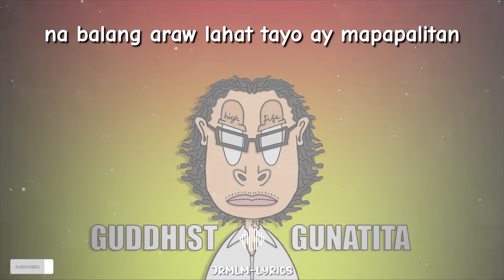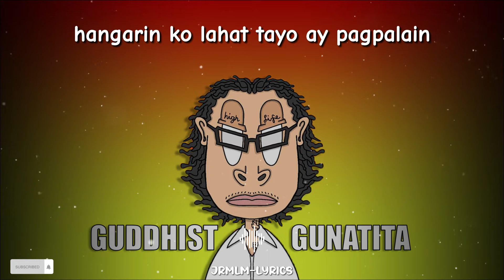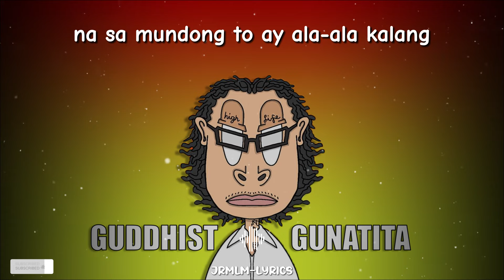KALANGITAN - Guddhist Gunatita prod. by Brian Luna (Lyric Video 2024)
Title : KALANGITAN
Guitar Instrumental Discovered by Brian Luna
Mixed and Mastered By Brian Luna
Filmed and Directed by GUDDS and MKGM
Edited and Color Grading By MKGM

Hello I'm JRMLM Lyrics

📜 In this video, we bring you an immersive experience of your favorite music through lyric visuals. Our goal is to enhance your enjoyment and understanding of the song by providing on-screen lyrics.

🚫 This video is not intended to infringe upon any copyrights.

🌟Thank you for joining us on this musical journey!